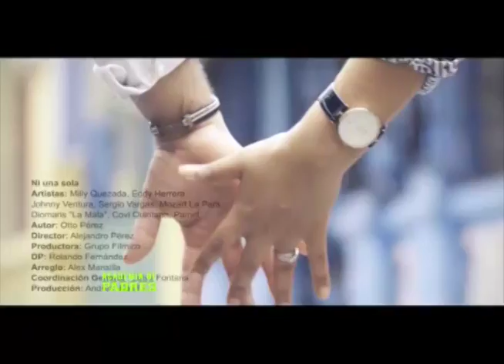Academia de Padres Gina Perez